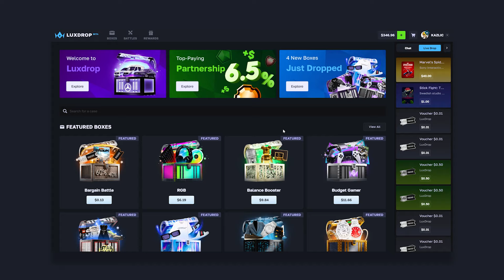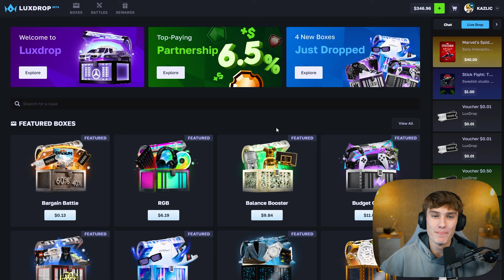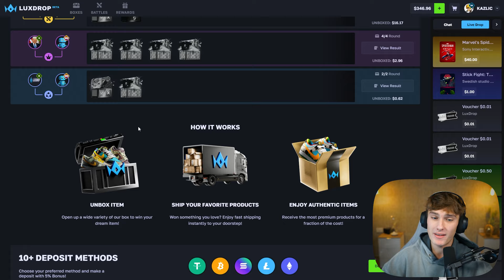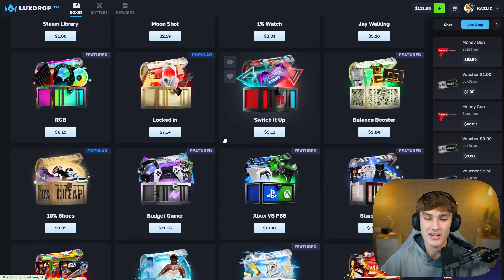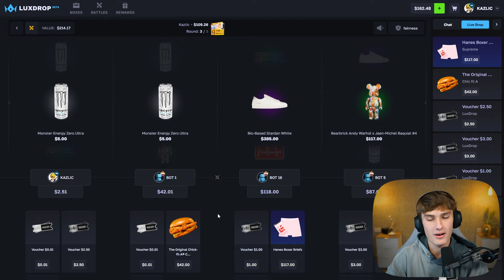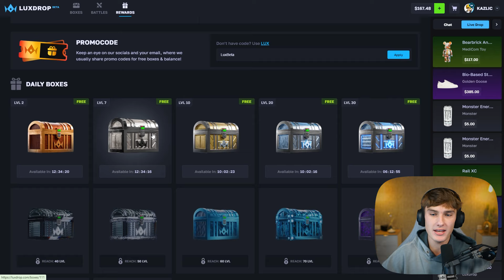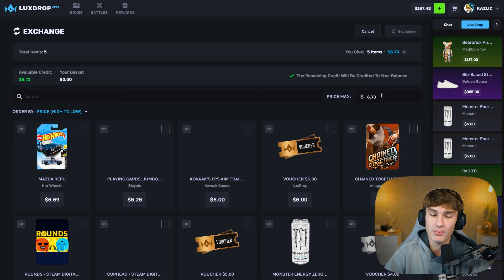MY BIGGEST ANNOUNCEMENT!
Been keeping this secret for some time, hope to see you guys all on!